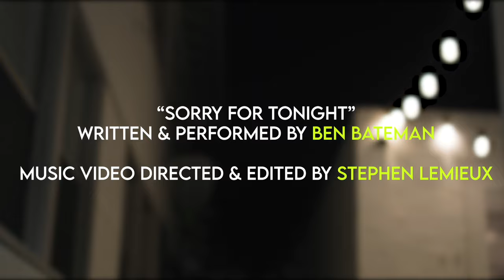Sorry For Tonight - Ben Bateman (Official Music Video)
Sorry For Tonight
Music and lyrics written by Ben Bateman 2021

My 2nd single 'Late Night Love Song' is available everywhere! Click the link below to hear it!